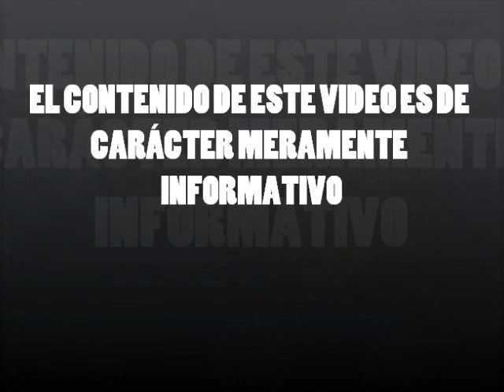Incendio en archivo de policía en Iguala donde estaba parte del Caso Ayotzinapa